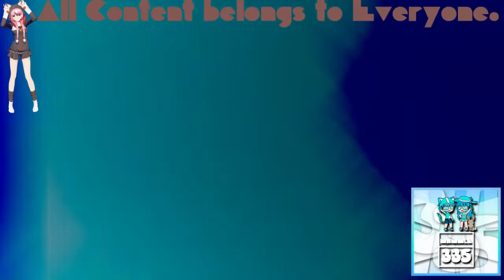(REQUESTED) Greatest Freakout Ever 19 In 4ormulator V8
Requested by: TheRobertGeboiuVideoEffects 2024 and TheObjectCookieRunSquadMaker785 / LRCRME867 HD